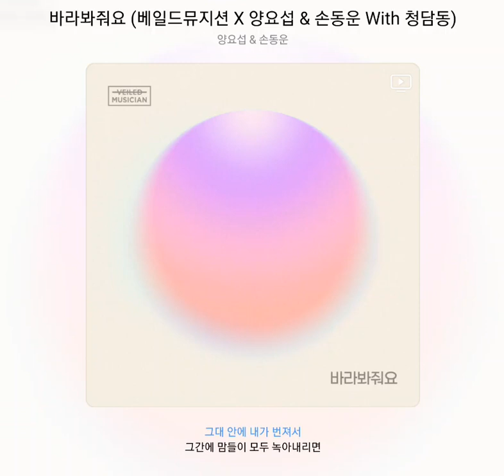양요섭, 손동운 - 바라봐줘요